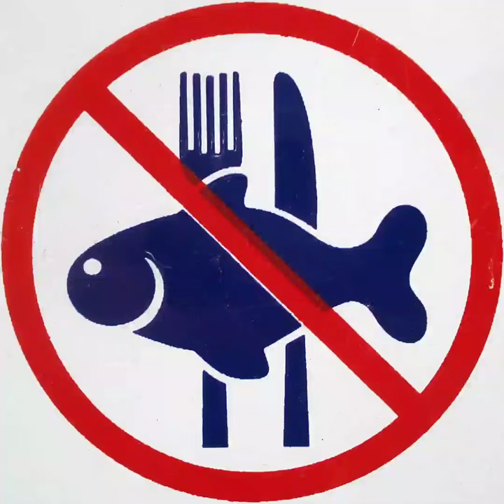Amazing facts about Puffer fish 🐡 🐟 🐠 in tamil